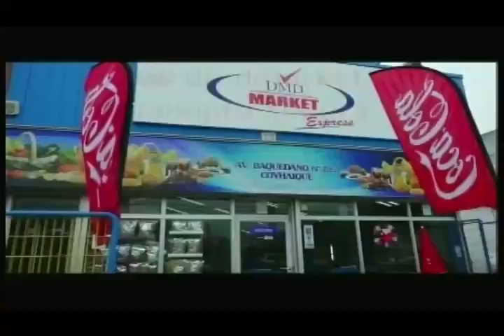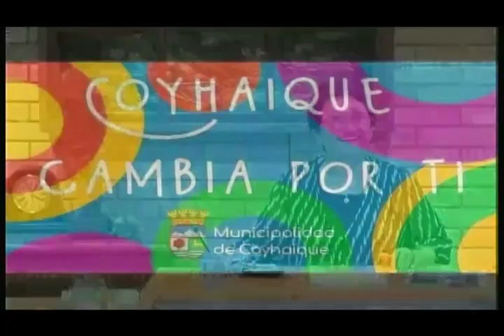Coyhaique cambia por ti 20 12 2022